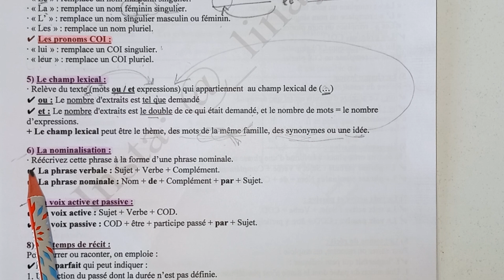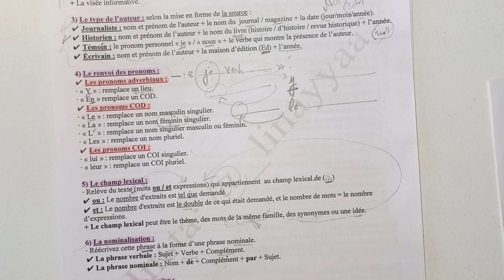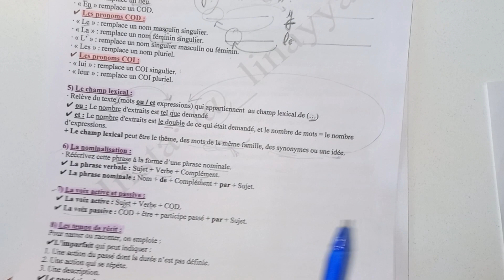المراجعة الشاملة رقم 5 للسنة 3 ثانوي (1و2 ثانوي) | La nominalisation & la voix active et passive ❤️😊